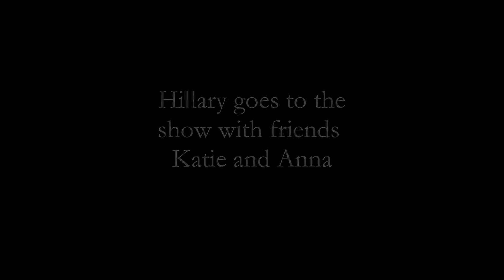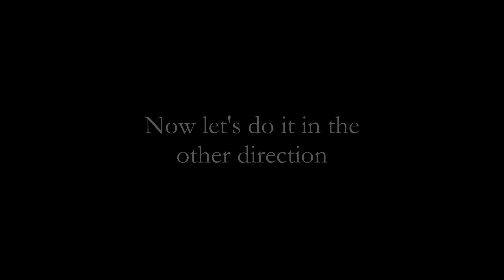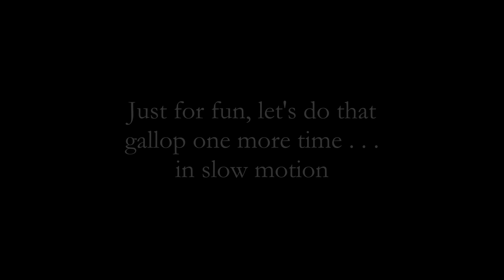Hillary at Anchor Four Horse Show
Hillary and Candy Cane at Anchor Four Horse Show, Aldie, Virginia